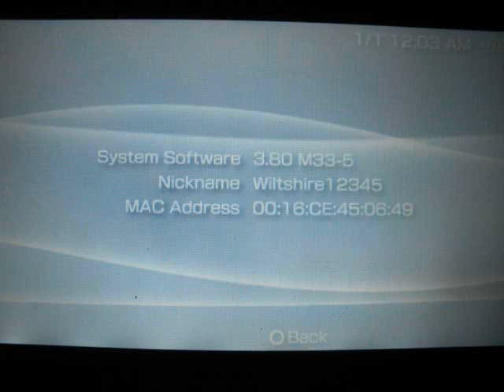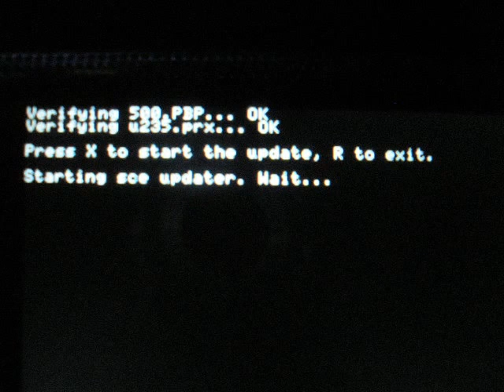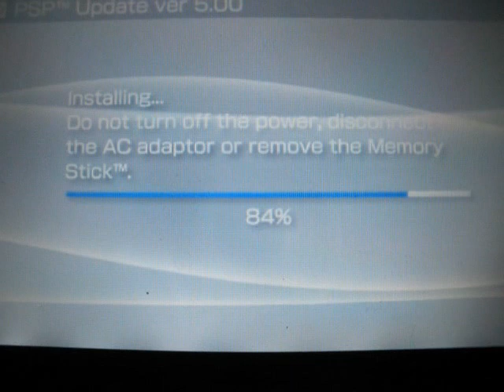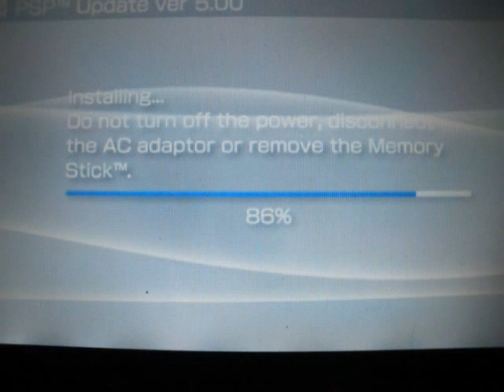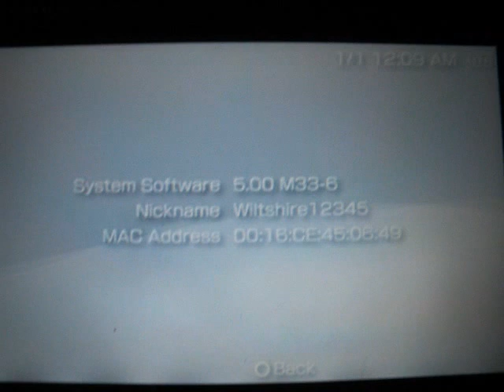How to Update Your Custom Firmware on Your PSP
This is a video about a question that was asked from one of the comments i got on my How to Hack Your PSP WITHOUT A Pandora Battery on how to update CFW.